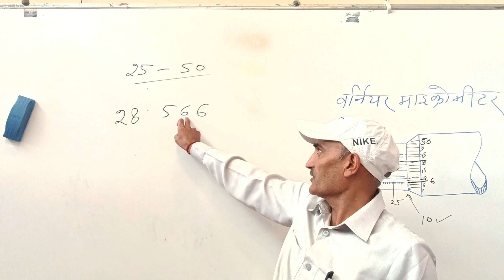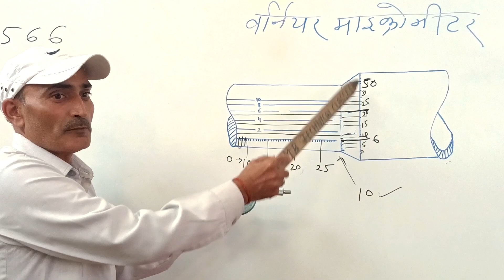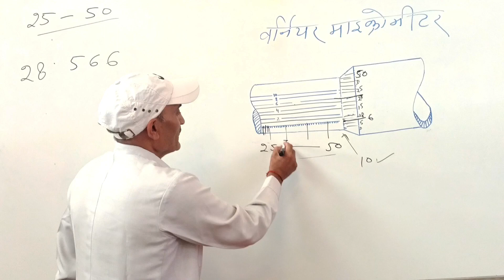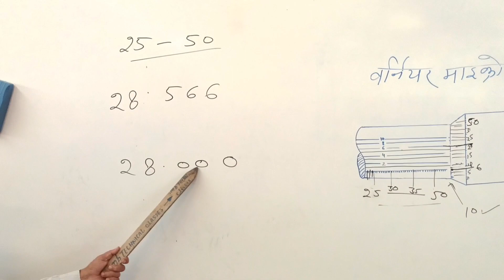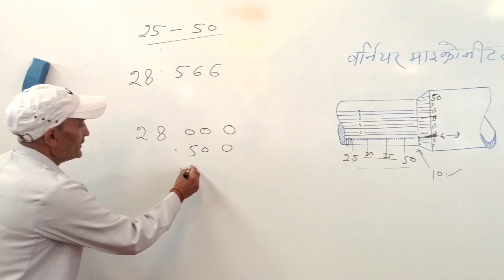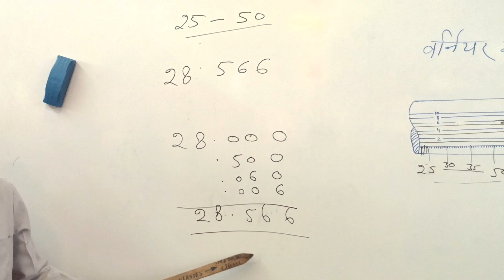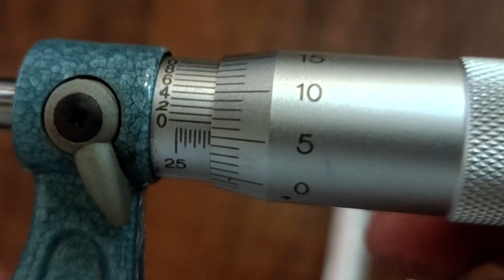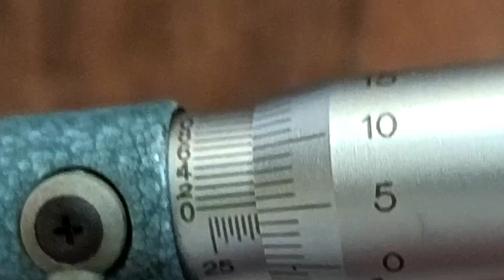वर्नियर माइक्रोमीटर रीडिंग का कैलकुलेशन करना वर्नियर माइक्रोमीटर की रीडिंग कैसे कैलकुलेट करें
माइक्रोमीटर चलाना सीखे
वर्नियर माइक्रोमीटर चलाना सीखे
How to use vernier micrometer reading